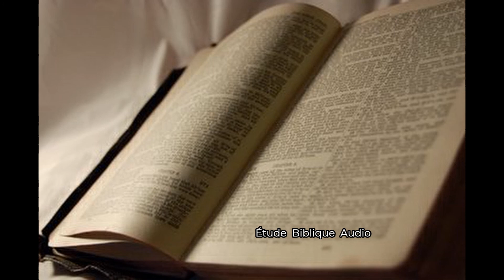Jésus reprends les scribes et les pharisiens